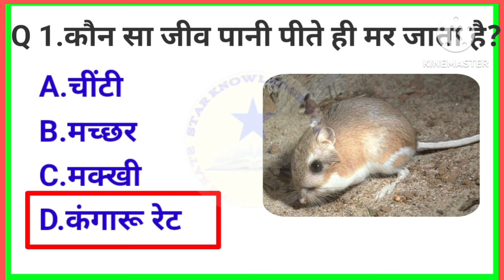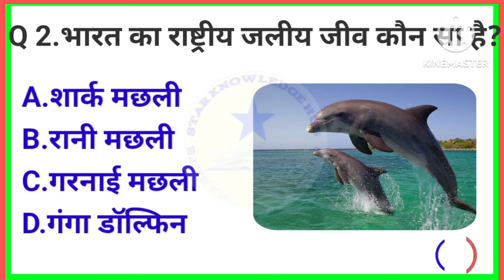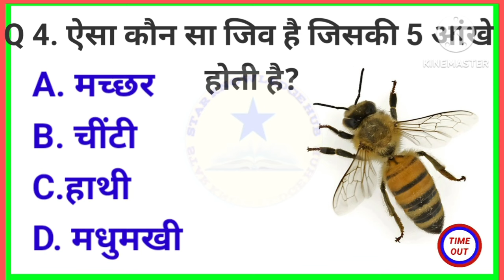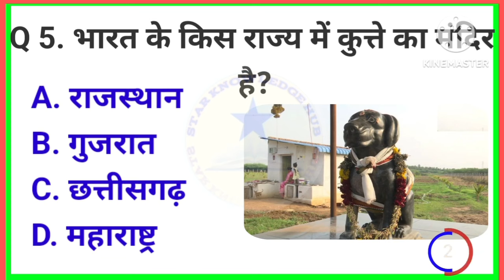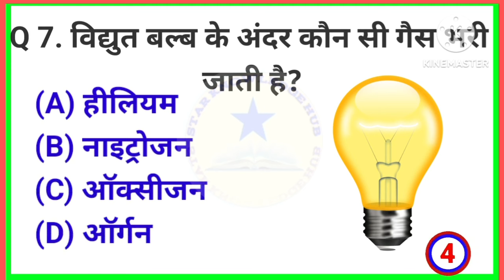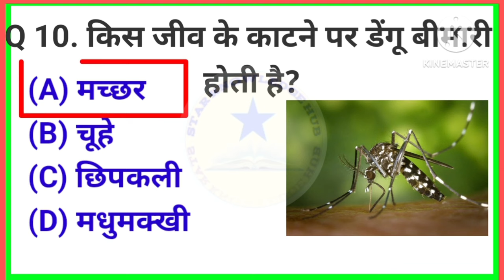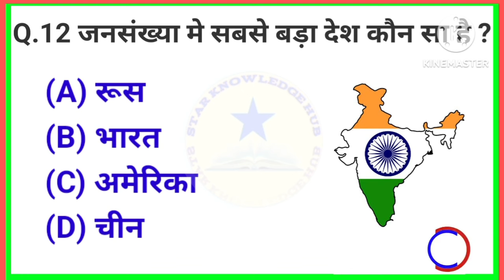जनसंख्या में सबसे बड़ा देश कौन सा है?|| go question|| question and answer|| general knowledge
आप यहाँ पर gk, question answers, general knowledge, सामान्य ज्ञान, questions in hindi, current Affairs Everyday की जानकारी पा सकते है

Questions In Hindi: भारत का इतिहास या फिर भूगोल, यह इतना बड़ा है कि इसको याद करने में बड़ों-बड़ों की रातों की नींद हराम हो जाती है। सभी प्रश्‍नों के उत्‍तर याद करना सभी के लिए लगभग असंभव है, आज हम आपको बता रहे हैं उन खास प्रश्‍नों को उनके उत्‍तर के साथ जो प्रतियोगी परिक्षाओं से लेकर जॉब इंटरव्‍यू में ज्‍यादातर पूछे जाते हैं। अगर आपको इन प्रश्‍नों के उत्‍तर पता हैं तो आपकी मुश्‍किलें हल हो जाएंगी।

🔍Related search:-🔎
जीके के 25 सवाल
जीके क्वेश्चन
g.k questions and answers in hindi
Question and answer in hindi
Important gk questions for competitive

कक्षा 11कक्षा 12कक्षा 12+ 🙏

आज हर छात्र को यूट्यूब से पढ़ाई करना सुविधाजनक लगता है। हम आपके लिए किसी भी भारतीय प्रतियोगी परीक्षा के जीके में मदद के लिए कुछ बेहतरीन यूट्यूब चैनल लेकर आए हैं।

यह चैनल उन लोगों के लिए वन-स्टॉप समाधान बन गया है जो करंट अफेयर्स 2024 के प्रश्न और उत्तर, त्वरित करंट अफेयर्स 2023 और जीके करंट अफेयर्स खोजने की कोशिश कर रहे हैं। यदि आप यूपीएससी, एमपीपीएससी, एमपीएससी, बैंक पीओ, स्टेट पीएससी, एलआईसी, एसएससी सीजीएल, आरबीआई ग्रेड बी, आरबीआई असिस्टेंट, आईएएस/आईआरएस/आईपीएस जैसी सरकारी परीक्षाओं के लिए करेंट अफेयर्स के बारे में अधिक जानने में रुचि रखते हैं तो इस चैनल की सदस्यता लें। , और भी कई।

हालाँकि, इस विशेष चैनल के बारे में प्रभावशाली बात सामान्य ज्ञान, करंट अफेयर्स, समाचार पत्र विश्लेषण और बहुत कुछ पर इसकी संगठित चर्चा है। वे लाइव स्ट्रीम भी प्रदान करते हैं जिन्हें आप प्रतिस्पर्धी परीक्षाओं के लिए विभिन्न विषयों पर स्पष्ट विचार प्राप्त करने के लिए देख सकते हैं।